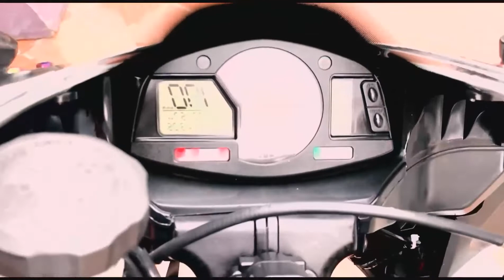Introducing the CBR600-RR 2008 White Color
The CBR600-RR 2008 White Color is a sportbike that combines style, performance, and a sleek white color that exudes elegance on the road. With its powerful engine and advanced features, this bike offers an exhilarating riding experience for both beginners and experienced riders.

Powered by a 599cc inline-four engine, the CBR600-RR delivers impressive performance and quick acceleration. Its lightweight construction and agile handling make it a joy to ride, whether you're tearing up the track or cruising on the open road.

Equipped with advanced technologies like Honda's Electronic Combined Anti-Lock Braking System (C-ABS) and a slipper clutch, the CBR600-RR offers enhanced control and safety. These features ensure smooth braking and prevent wheel lock-up, allowing riders to confidently handle challenging situations.

The CBR600-RR 2008 White Color features a sleek and aerodynamic design that not only enhances its performance but also adds to its visual appeal. The white color gives it a clean and sophisticated look, making it stand out from the crowd.

Whether you're a sportbike enthusiast or a rider looking for a thrilling yet stylish bike, the CBR600-RR 2008 White Color is an excellent choice. It combines power, agility, and a striking design to deliver a bike that is sure to turn heads. Get ready to experience the excitement of riding with the CBR600-RR 2008 White Color.